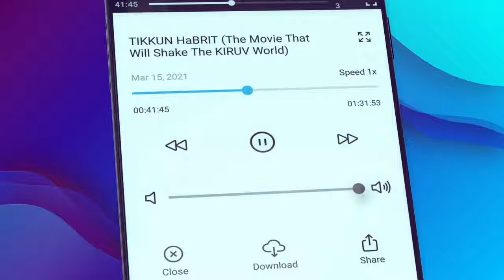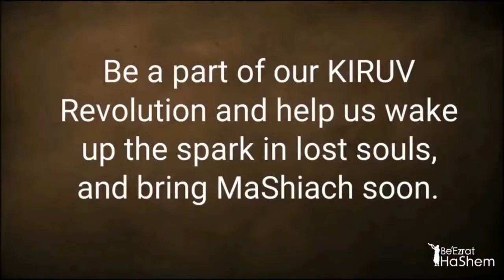DRIVING AIMLESSLY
Clip from "Having Eyes, But Can't SEE" - Jewish Hashkafa (4)